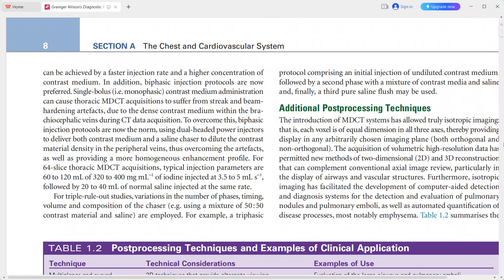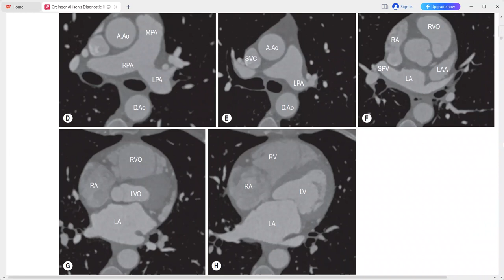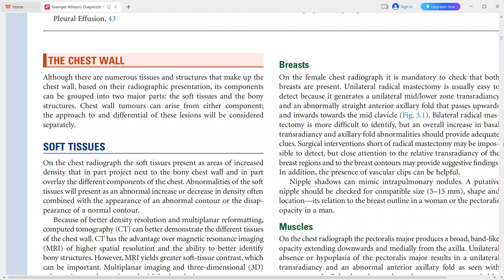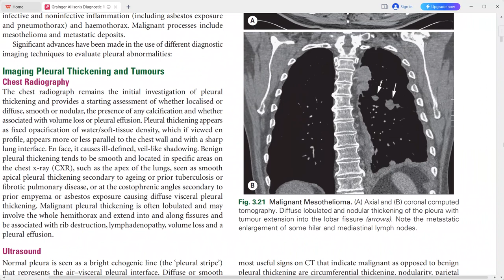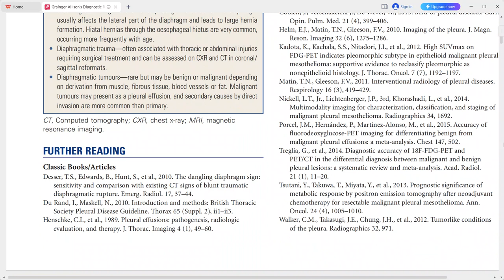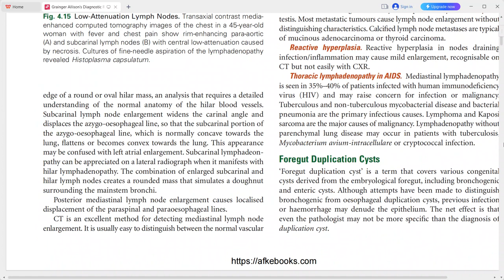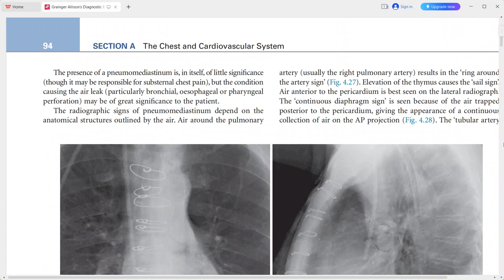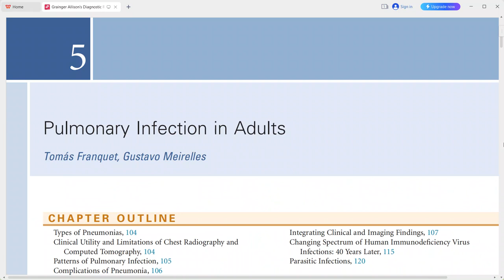chest imaging from grainger original